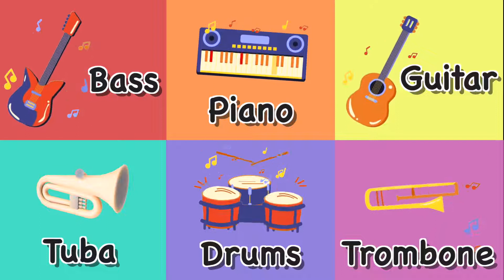Musical Instruments Song _ Educational Song for Kids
Musical Instruments Song _ Educational Song for Kids _ Suni.B kids songs _ Kids Songs for Education and Funny Cartoon

Suni.B is an educational cartoon video song for kids. Which will entertain as well as educate the children.

Thank You  so much for washing my Video.Please Hit the like button,Share our videos with your friends and family,Comment and Give us your feedback,Subscribe and praises the bell icon to never miss our videos.